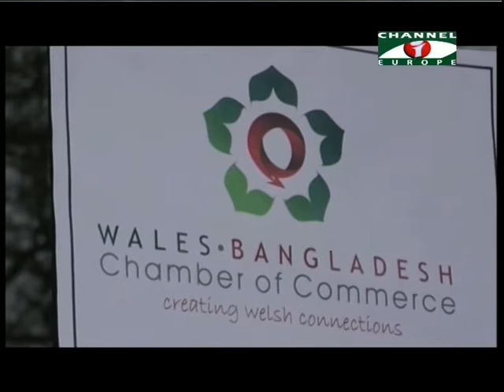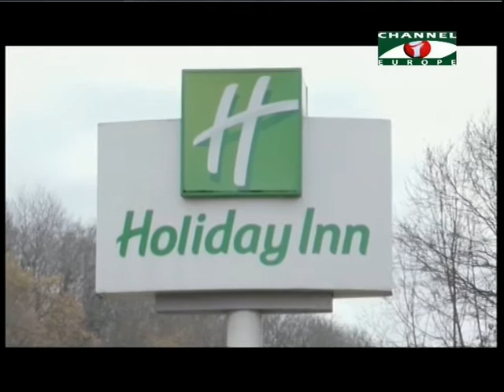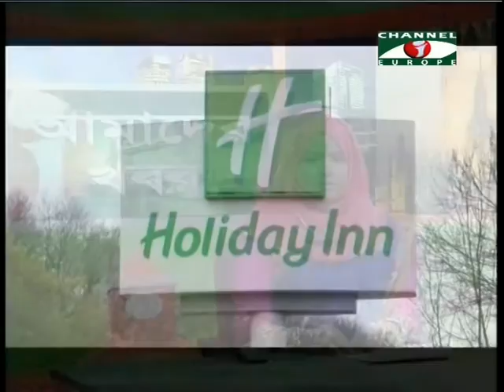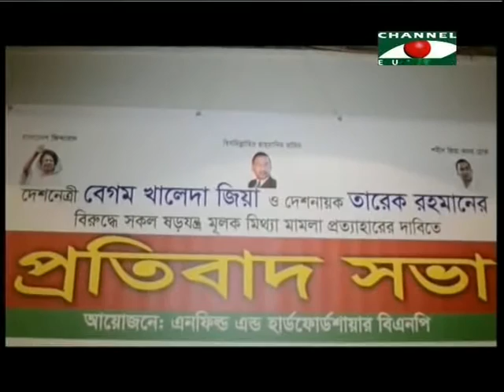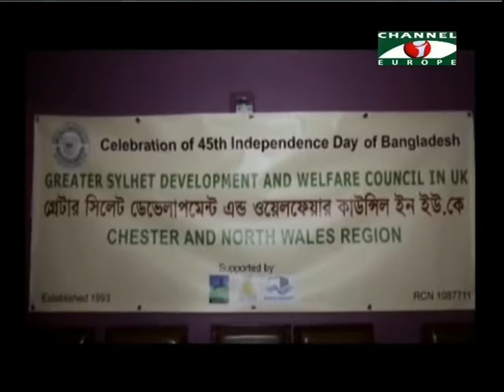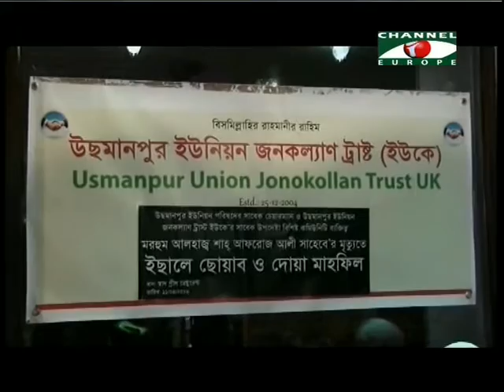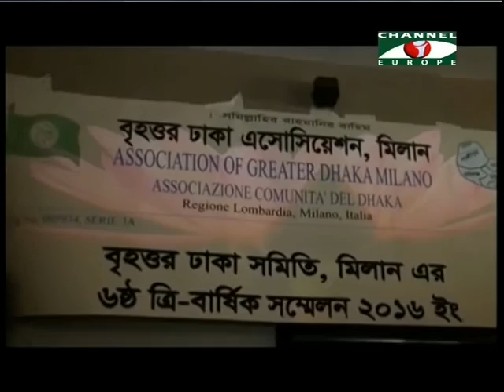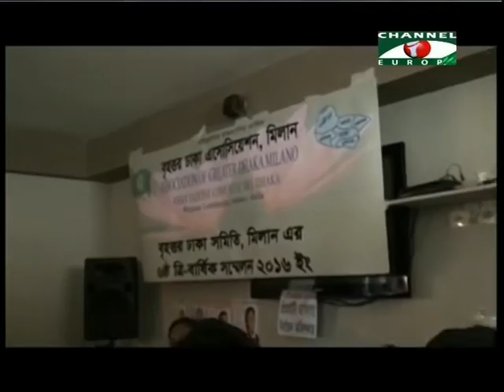Amader Khobor 130416 All Parts